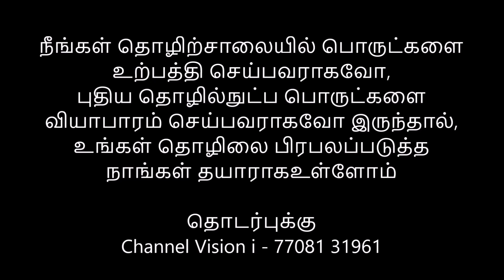செக்கு எண்ணெய், கடலை எண்ணெய் தயாரித்தல் | chekku oil, How its made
தாடிச்சேரி ரோடு , நாகலாபுரம்
ஸ்ரீரெங்கபுரம் , தேனி மாவட்டம்